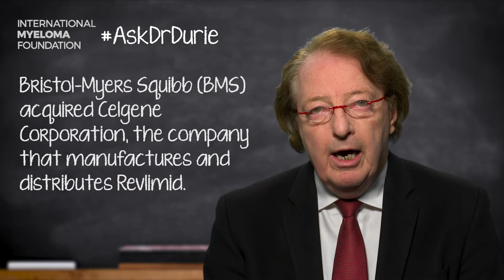How will BMS’s acquisition of Celgene impact the availability of drugs and services for myeloma pts?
In this week’s video, Dr. Durie discusses how the acquisition of Celgene Corporation by Bristol-Myers Squibb will impact the lives of myeloma patients.

The BOTTOM LINE:
The availability of Revlimid and support services for myeloma patients should continue without any significant changes. Contact the IMF Infoline if any issues arise.

Transcript:
This week’s “Ask Dr. Durie” comes from a patient who is anxious about the ongoing use of Revlimid®.

And, the question comes up because it has been announced that Celgene, the company which manufactures and distributes Revlimid, has been acquired by another pharmaceutical company called Bristol-Myers Squibb, BMS. And so, this acquisition of Celgene by BMS occurred just recently on November 21. And so, it is a highly legitimate question to ask, how will this impact the availability of drugs and services for patients?

And so, I think in the myeloma community, we have been very pleased to receive information and communications from several representatives from Celgene and BMS.

The first is from Dr. Agarwal, who is and will continue to be the medical lead for myeloma. He was the lead at Celgene and will continue to be the global medical lead for BMS. And, he writes that the ongoing support for clinical trials and the medical services will be continuing as is without major changes.  We also have communication from Kate Owen, who is the global operations lead for BMS. And she, also assures that operations will be continuing with the commitment to strongly support services for myeloma patients.

And, perhaps, most pertinent for this question, we also have communication from the global lead for advocacy indicating that there will be continuing patient support for myeloma patients.  And so, specifically, the key points for this questioner about Revlimid, Chad Saward, who has been the advocacy contact for Celgene, will be continuing in the US hematologic service area, and so, he will continue to be the point person to help in these patient advocacy areas.

The patient support services available online will be continued as is. And so, to get continued Revlimid support, it will be possible to go to those ongoing support services, including the financial support services, to get whatever has been utilized up to now.

And so, it’s clear that from these several communications, there is a strong commitment to continue with research, medical programs, clinical trials, as well as to strongly support patient services.

So, BOTTOM LINE, the availability of Revlimid should occur in a normal fashion, hopefully without any significant changes. I would, however, ask that any patients having issues, please contact the International Myeloma Foundation, but we want to know because all transitions, especially with big pharmaceutical companies, normally do have some bumps on the road, and we just don’t know or anticipate exactly what those might be.

Category
Nonprofits & Activism
License